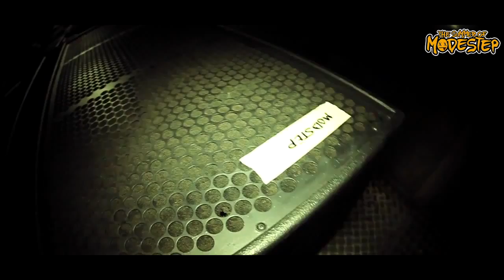Modestep Summer Of Modestep YouTube